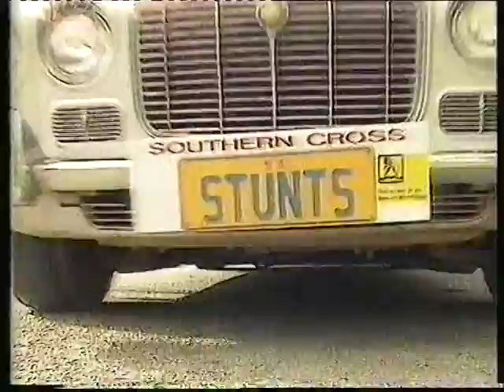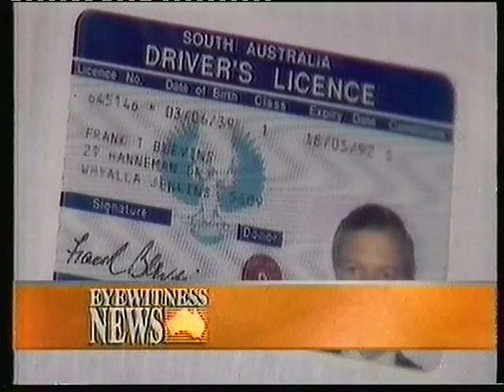Stunt Performer.Ken Moroney. South Australia.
Ken on Paul Makin's Adelaide.Explosions and fire by Dean Bennett.(Me).